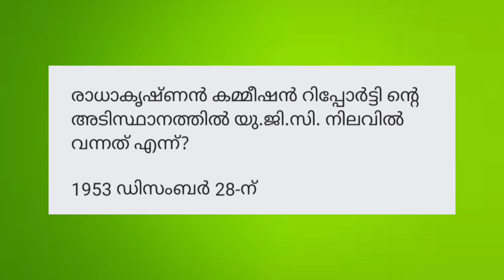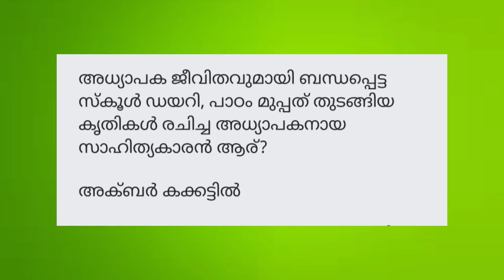അധ്യാപക ദിന ക്വിസ് 2021| Teachers Day Quiz | GK Malayalam